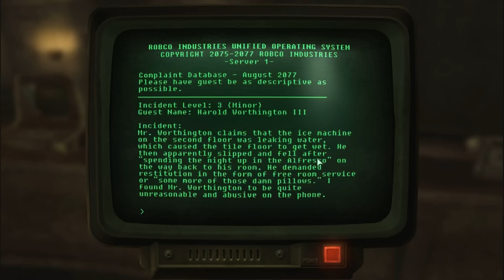Fallout 3 Reilly's Rangers part 5 of 6 To The Compound and Sydney's Ultra SMG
I head to Underworld to get sell stuff and get a new SMG.

Getting to the Ranger Compound is amazingly easy from Underworld. You just have to deal with a few Raiders